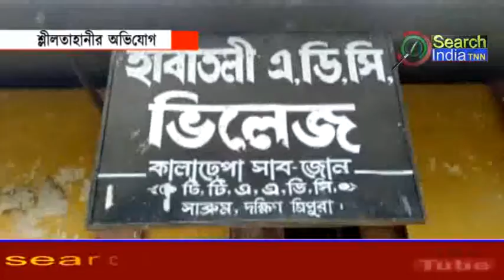শ্লীলতাহানীর অভিযোগ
সালিশি সভায় গৃহবধূর ইজ্জতের দাম নির্ধারণ হলো ছয় হাজার টাকা।তাই ন্যায্য বিচার না পেয়ে নির্যাতিতা মহিলা বাধ্য হলেন থানার দ্বারস্থ হতে। চাঞ্চল্যকর এই ঘটনা দেশের অন্য কোন রাজ্যে নয়, পার্বত্য এই রাজ্যের প্রত্যন্ত এক অঞ্চলে। ঘটনা মঙ্গলবার সাবরুম থানাধীন হারবাতলী এডিসি ভিলেজের সাধু পাড়া এলাকায়।